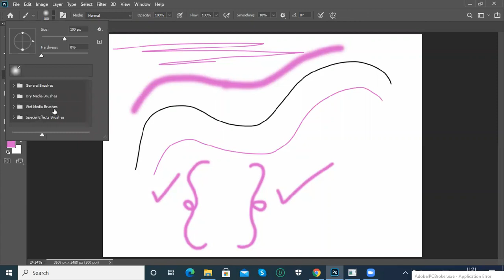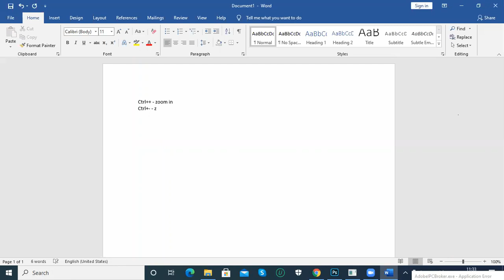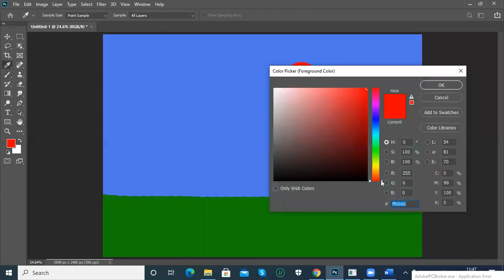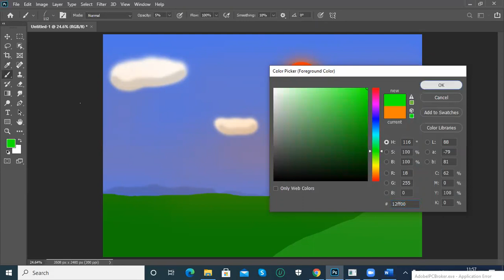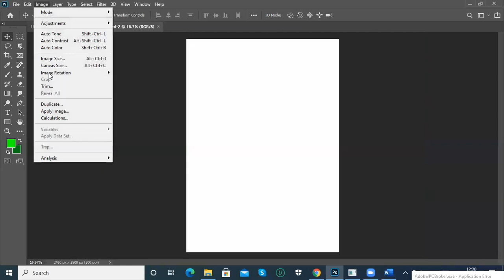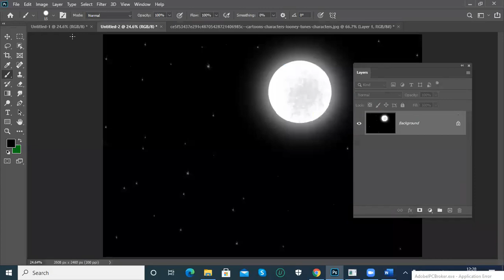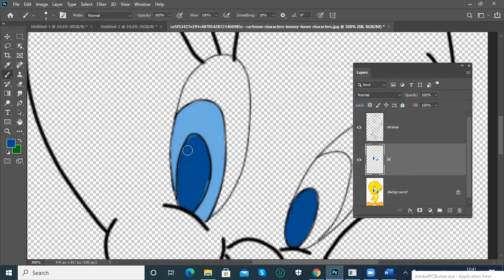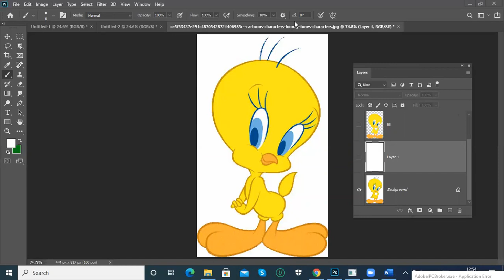Photoshop Day 14 (2nd Dec,2020)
brushes and options, drawing cartoon, brush shapes, basic layers